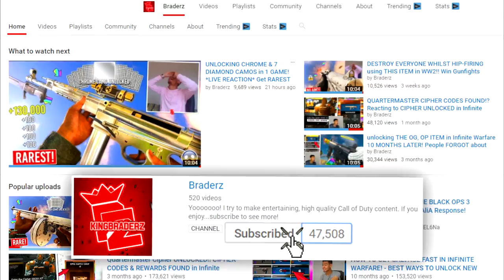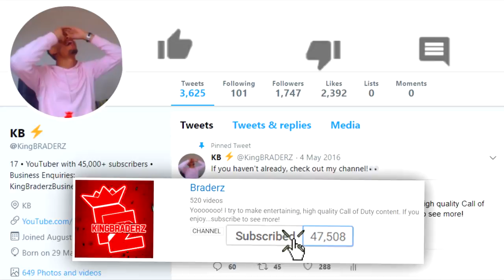DEFAULT SKIN in Fortnite Makes You Win EVERY GAME 100%!! (Buying Skins is BAD!!)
This could change the way you play Fortnite!!!

• BEST HEROIC ITEM *BEFORE* it got NERFED!! - FIRST EVER BURST in WW2!! (NEW DLC)

SECRET SETTING to BUILD FASTER in Fortnite - SEASON 4 (Become BEST PRO Builder!!)